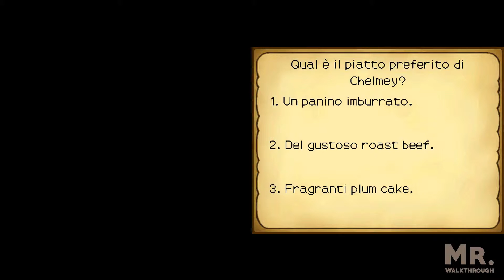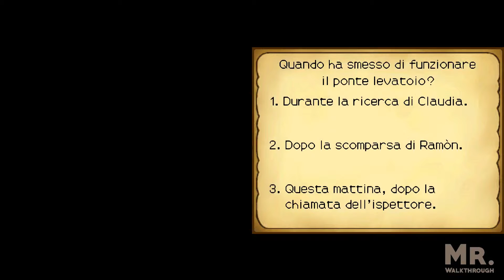Il professor Layton e il paese dei misteri - Capitolo 8 [Walkthrough SUB ITA/HD]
Trama generale:
Il professore e Luke vengono invitati a Saint-Mystère da Lady Dahlia, vedova del defunto barone Reinhold, per risolvere il mistero della Mela d'Oro. Il barone, nel suo testamento, aveva dichiarato che chi avesse risolto questo mistero avrebbe ereditato tutta la sua fortuna, ma nessuno nel villaggio ha idea di cosa sia la Mela d'Oro. Luke e Layton dovranno indagare alla ricerca di indizi, risolvendo più di cento enigmi.

IN QUESTO VIDEO PUOI TROVARE GLI ENIGMI:
105 Lancia un tre